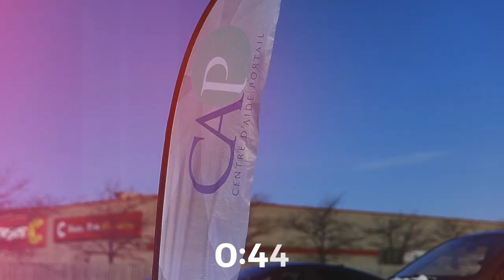Simon Archambault - Dieu n'a pas besoin de toi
Pasteur Simon Archambault
Série VariÉté
2 juillet 2023